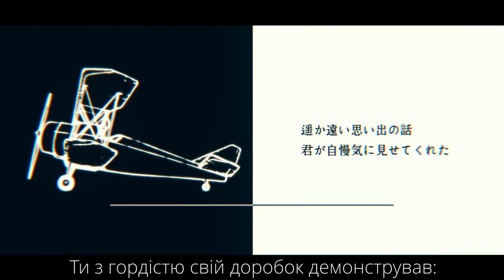Jailbreak (VOCALOID Ukr lyrics)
ТЕКСТ ЗАБОРОНЯЄТЬСЯ ВИКОРИСТОВУВАТИ ДЛЯ КАВЕРІВ!

Текст:

З народження у полоні стін ми росли,
У місті, де отруїв повітря бензин.
Не бачили ніколи ліс і траву наживо.

«Змирись, рятунку чекати можем весь час,
Та тільки в іграх настільних жде результат» -
Ти, посміхаючись, казав.

Крик гучний рве натовп,
Постріл слідом гатить,
Чи нормальним є життя таке?
Ти парою із рота видихнув ледь чутно слова:
«Ми втечем!»

Мрію вдвох плекали ми ще будучи дітьми,
Що із клітки вихід знайдеться
У світ новий, де людяність панує.
Що ставні навстіж всі розчинимо й злетим
На свободу, як птахи.
Цим марили щодня.

Одну із наших розмов я знов пригадав,
Ти з гордістю свій доробок демонстрував:
Папір з повітряним судном - креслення невміле.

Твій задум вразив, тим не менш, мене того дня,
І бачу те, над чим роками я працював –
Літак, що мов зійшов з листа.

Трель сирени ззаду,
Крики поліцаїв
З закликом до відкриття вогню.
Та крізь вузьку щілину в даху, що наскрізь прогнив,
Я втечу!

Мріяли невтомно ми, що, якось стоячи
Вже на гребні клітки, зверху вниз
Поглянемо на місто нам знавісніле.
На важіль весь в іржі до болю тиснути
Буду, щоб прорватись крізь
Цю дійсність в далечінь!

Під сигнал тривоги з ладу все виходить,
І система квола по швам тріщить.
А ти, як не бувало, тільки набирав висоту
І радів...

Загорається двигун, і корпус рветься вщент,
Та прикуті очі до небес,
Безмежності яких досяг я, нарешті.
Хай, навіть, цей політ фатальним став в житті,
Не жалкую, і таку
Смерть з радістю прийму.